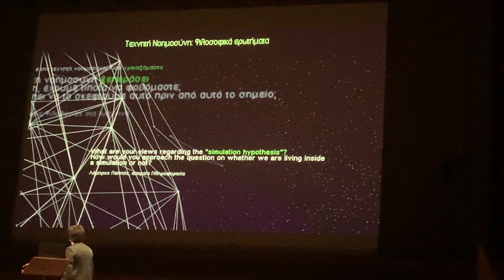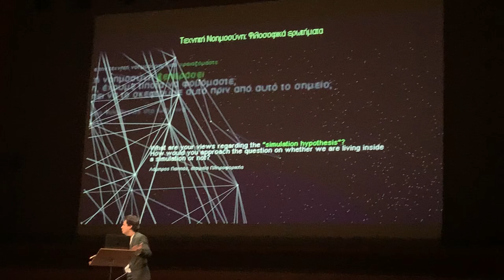Constantinos Daskalakis, MIT: Answers 100mentors Questions LIVE on stage